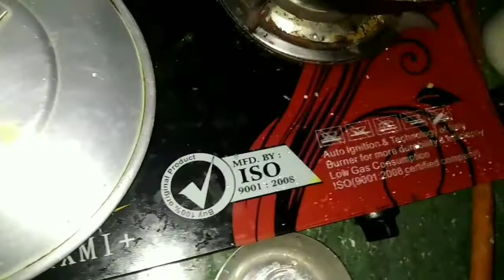आबिरनो माबायदि संनानै जाहोयो बिमाया// आबिर नि हरनि जानाय// Healthy & Simple recipe for Baby Abhir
Food recipe for baby
simple dinner